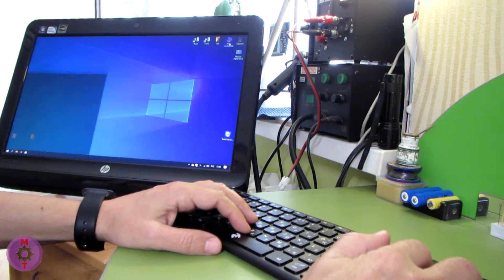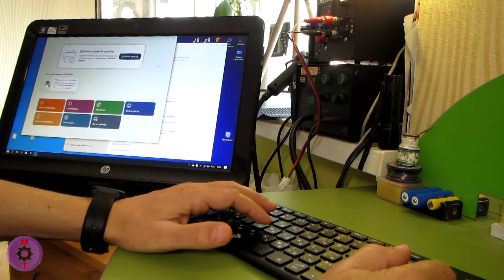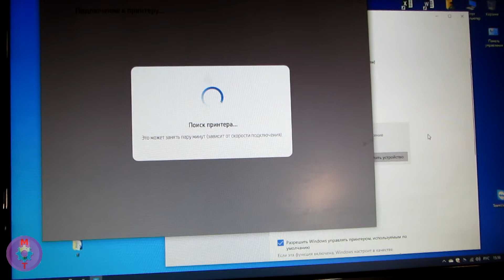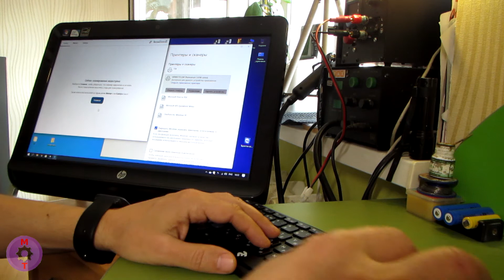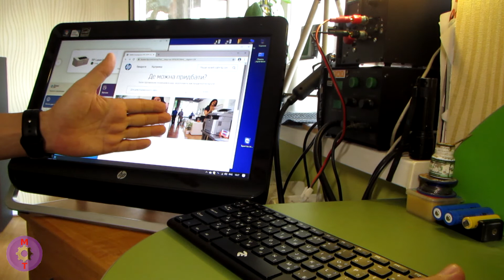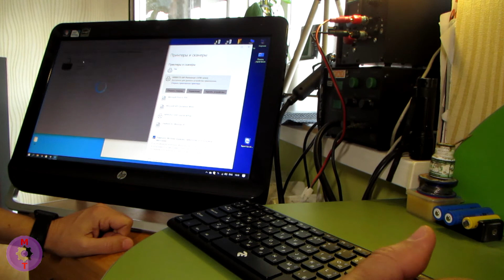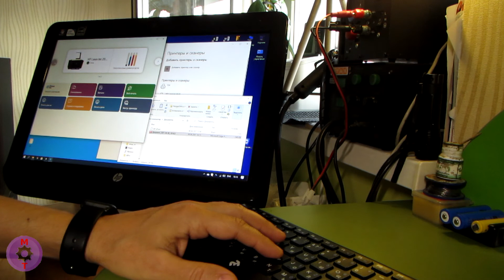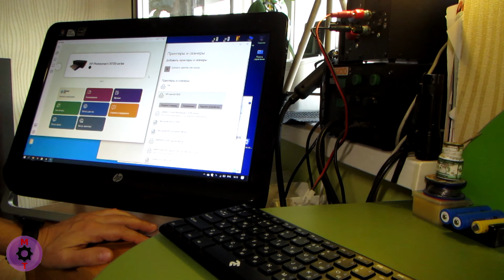HP Smart для Windows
Что такое HP Smart и с чем его едят?